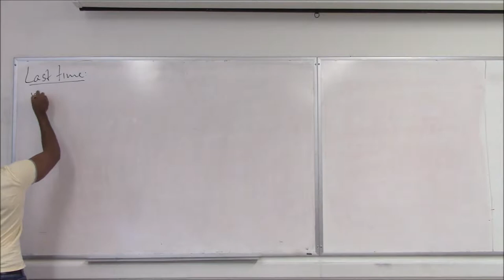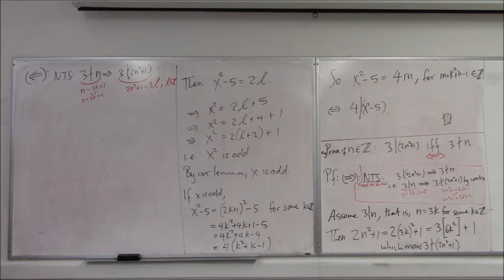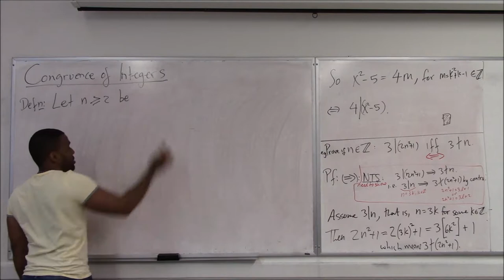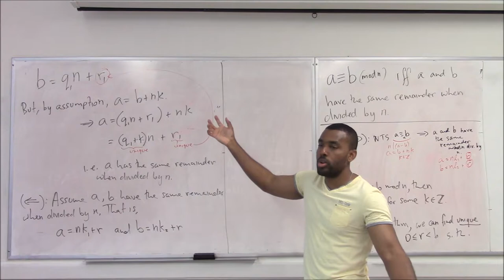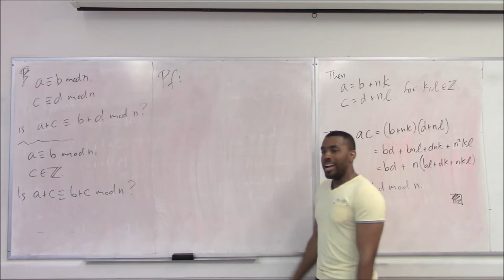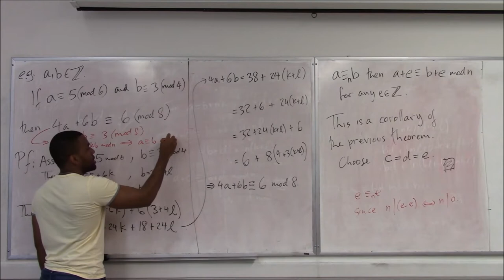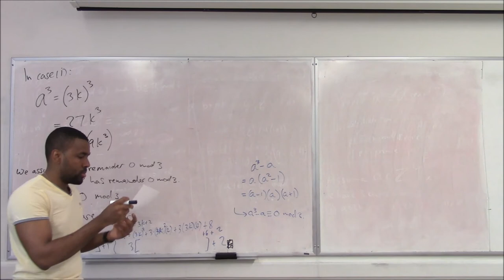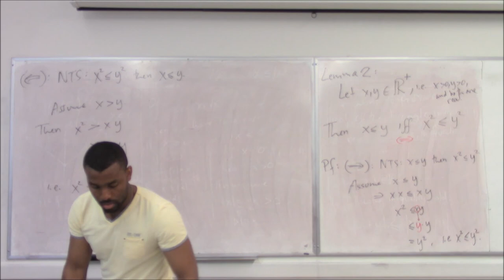Math 308 Lecture 6 - Divisibility and Congruence of Integers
Errata:

@ 1:09:00 Division in modular arithmetic is more difficult and nuanced than I said it is, and we cannot assume that the same congruence mod n holds by dividing both sides by 2. We can divide both sides of a congruence ka = kb (mod n) to get a = b (mod n) only if gcd(k,n) = 1. Otherwise, we may have to change the n in order to keep congruence. It is also the case that division by zero ("0") is not the only concern, we also have to worry about dividing by any number that is equivalent to zero mod n. My modular arithmetic is more rusty than I thought :p

@38:43
The remainder should be strictly less than the divisor not the dividend. Thanks to Em that pointed this out in the comments.